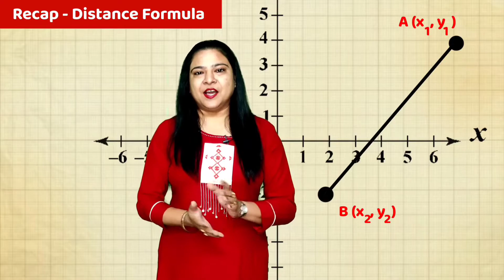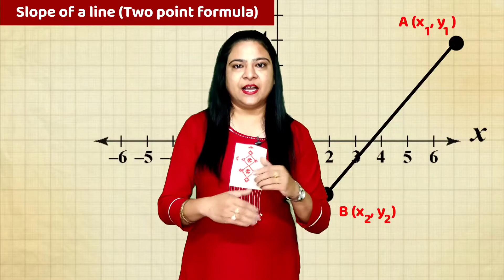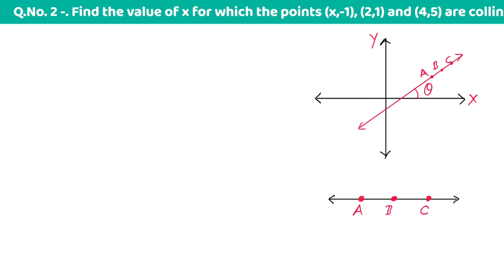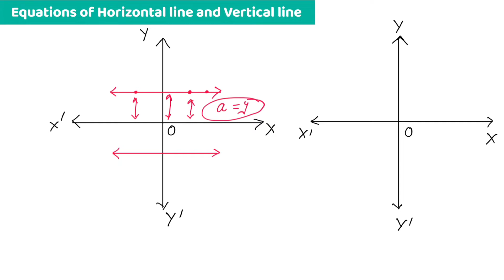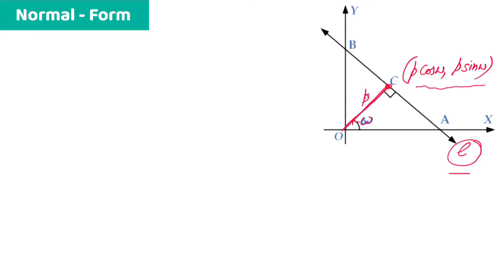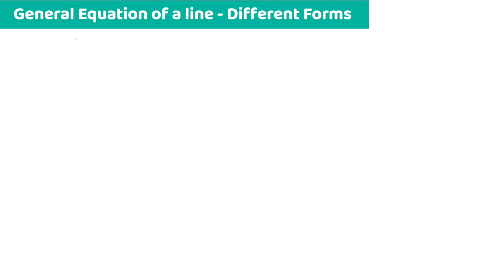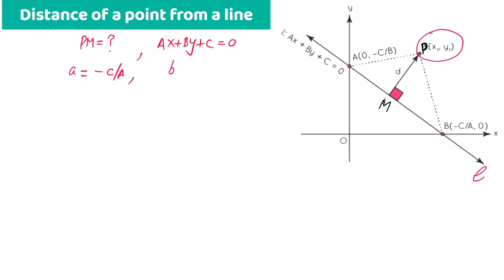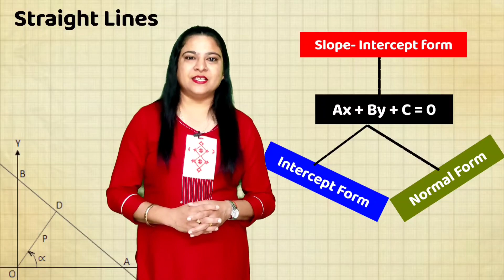Class 11/ Ch-10 (Straight Lines in One Shot)